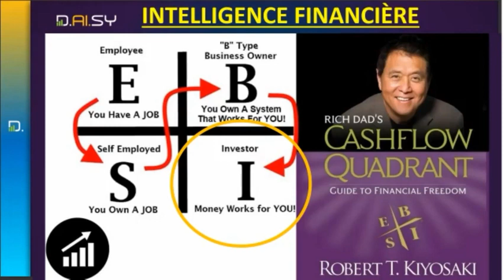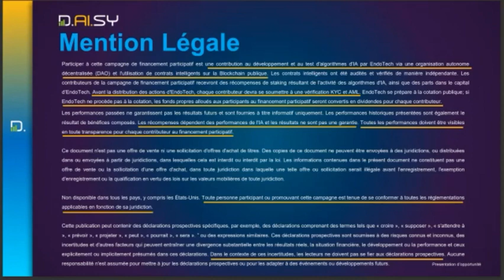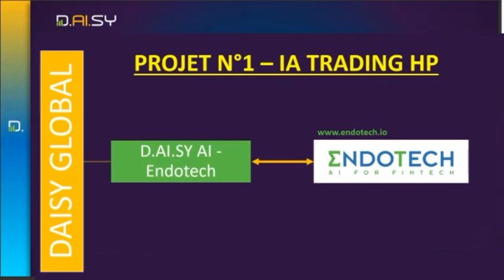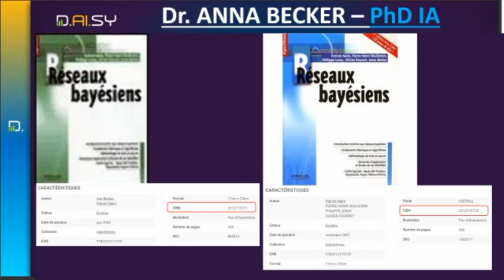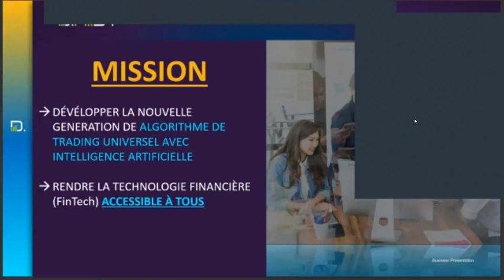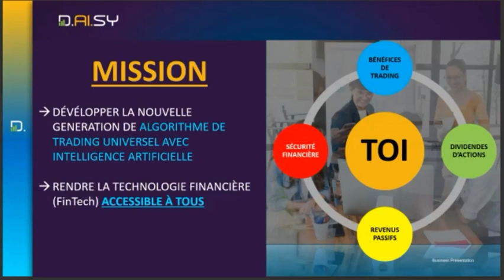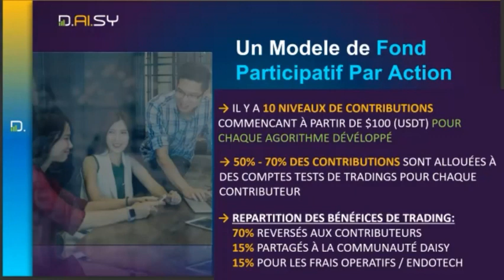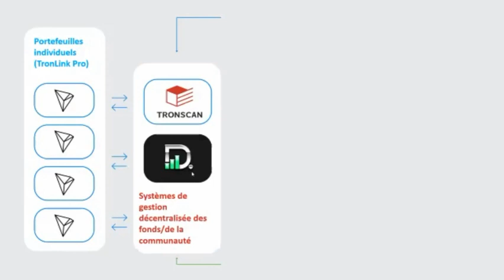DAISY-REVOLUTION |Comprendre daisy: la phase de transition - partie1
✅️ Instruction pour Contribution ci-dessous:

🎯 Rejoignez-nous dès maintenant pour profiter de nombreux avantages :
1- Actionnariat
2- Revenus de comptre tests de trading: 100% passif et automatisés avec le 1er partenaire Endotech
3- Forex - Revenu passif (plus de 600% par an)
4- Crypto - Revenu passif (en développement)
Rejoignez notre équipe via le lien ci-dessous : 👇🏼👇🏼👇🏼
COMMENT S'INSCRIRE
1- Créez votre portefeuille TronLinkPro, sécurisez-le correctement (Option : téléchargez l'extension Chrome sur le bureau)
2- Achetez TRON et USDT correspondant à votre niveau de contribution.

3 - Copiez le lien de référence et collez-le dans la barre d'adresse du navigateur (navigateur Chrome de bureau ou navigateur DApp de téléphone mobile)
4- Connectez votre portefeuille TronLink à la forme Daisy-Plate et suivez les instructions

🤝🏾 BIENVENU

Cordialement,
L'équipe SecuFin5